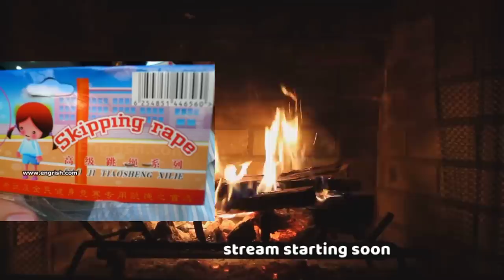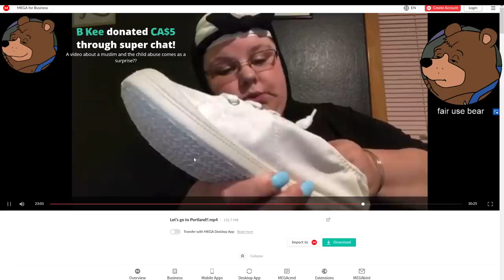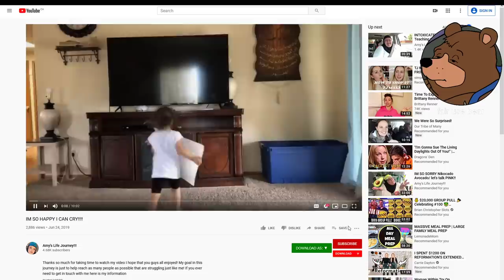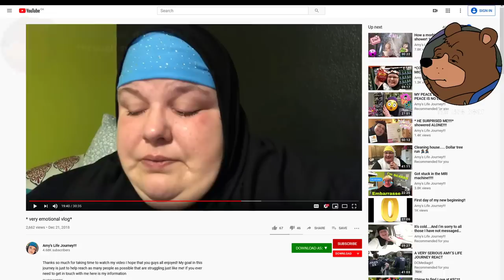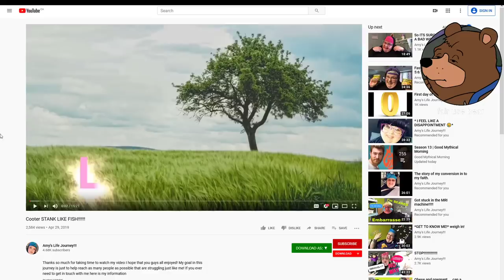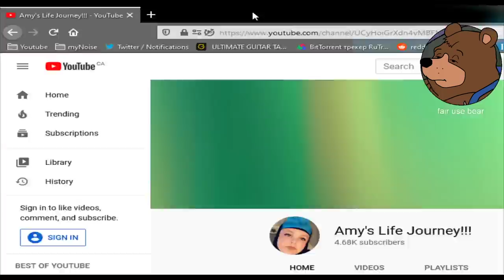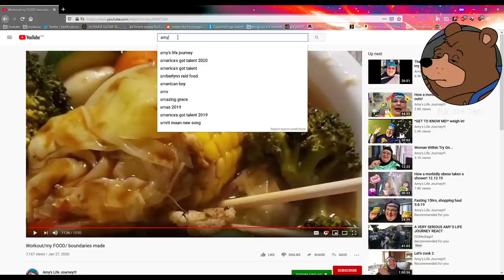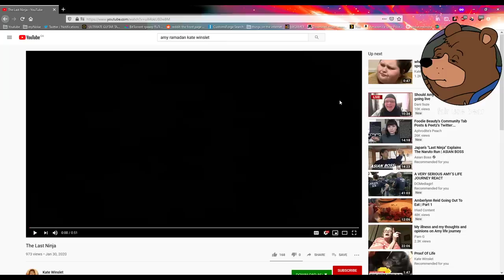Live Dive: Amy "MommyOThree" Ramadan (ABUSE WARNING)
Put down the spoon, Amy.